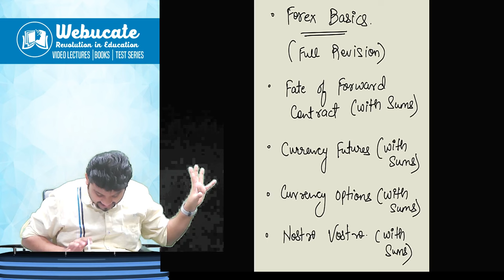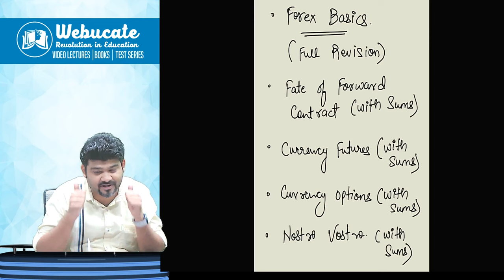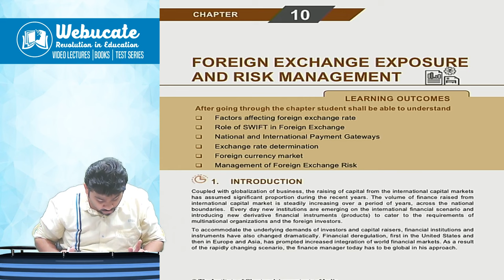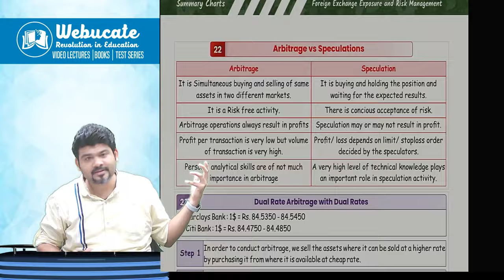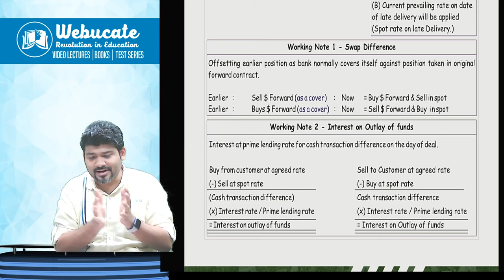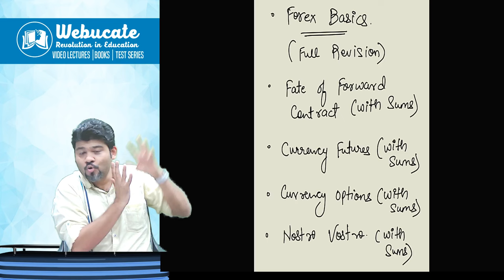CA CMA FINAL FOREX ALL FREE RESOURCES MOST IMPORTANT CHAPTER FOR EXAMS by CA SANKALP KANSTIYA